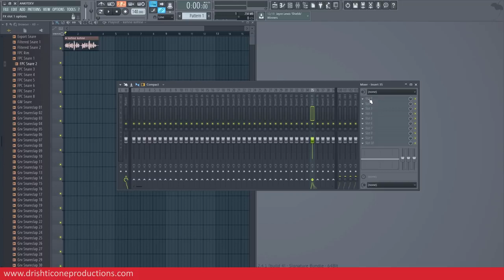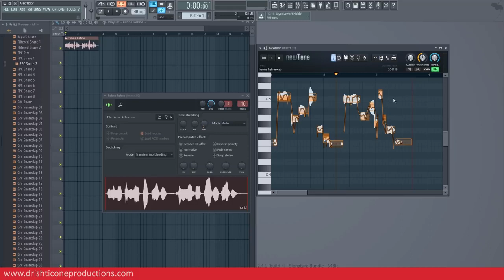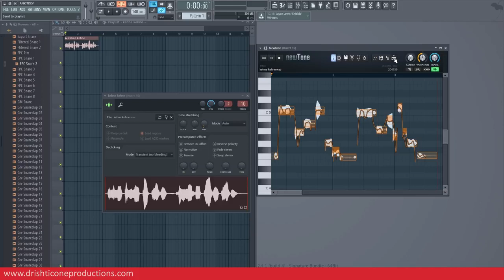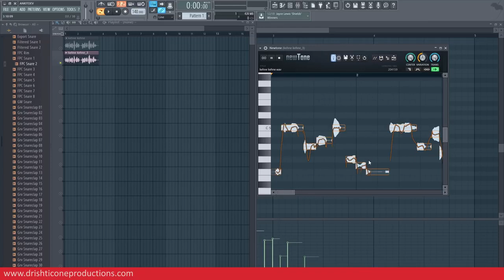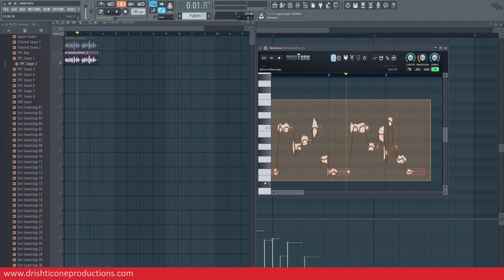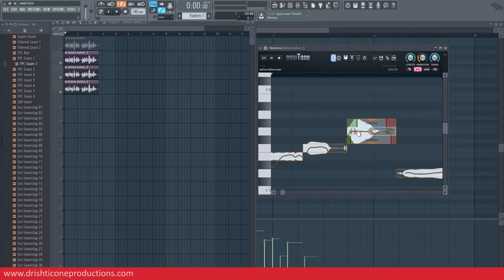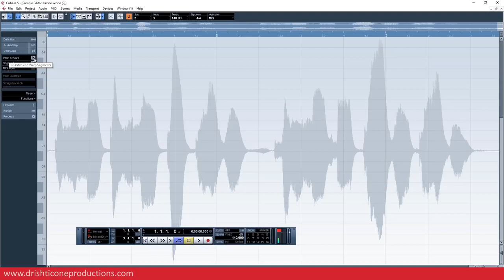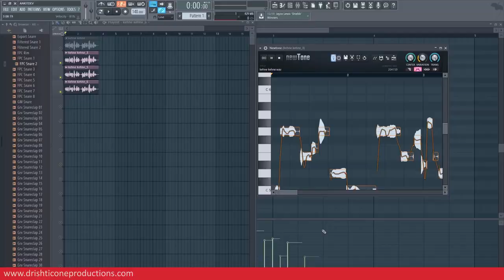Music Production Course HINDI Lecture 20 Newtone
Explore the art of record production and how to make recordings that other people will love listening to. This course will teach you how to make emotionally moving recordings on almost any recording equipment, including your phone or laptop. The emphasis is on mastering tangible artistic concepts; the gear you use is up to you. You will learn to develop the most important tool in the recording studio: your ears. You will learn to enhance every aspect of your own productions, both sonically and musically, by employing deeper listening skills.

Assignments will include posting your own recordings for peer review, and reviewing your classmates’ work by employing specific tools and strategies. If you use a digital audio workstation to record and mix, that’s great, but as long as you can record into your computer and post an MP3, you can complete the assignments.

As you learn about the art of record production in this 4-week course, you will also learn about yourself and who you are as an artist and producer. It is not necessary that you read music or play an instrument to take this course.
Learn about the music production process—including recording, editing, and mixing—and the tools available to you to create contemporary music on your computer.

With the recent introduction of high-quality-low-cost software and hardware, the tools of music production are now available to the masses. Albums are made in bedrooms as well as studios. On the surface this is liberating. Anyone can make an album for the low cost of a couple pieces of gear and a software package. But, if you dig deeper, you will find that it is not so easy. Producing music requires knowledge, dedication, and creativity.

Knowledge is where this course comes in. No matter what kind of music you are making, there is a large set of tools that you will need to use.  Each lesson of this course will demonstrate a different set of music production tools, loosely following along the music production process of recording, editing, and mixing.

We will start with some background on the nature of sound and how we perceive it. We will then examine the components necessary to record audio into a computer, so that you understand the devices that sound must travel through in a music production process.

Once recorded, sound must be organized along a timeline, a process known as editing. It allows us to give the impression of perfect performances and create many of the sounds we hear in contemporary music. The contemporary editing tool is the Digital Audio Workstation (DAW),  a piece of software that stores and organizes all the assets of a musical project. We will focus on the editing tools that are essential in contemporary music production and that all DAWs provide.

After editing, sounds must be combined or mixed together, so we look to the mixing board—a very creative place if you know how to use it. We will explore the basic functionality of both hardware and software mixing boards, including volume, pan, mute, solo, busses, inserts, sends, and submixes. The mixing process, however, includes more tools than the mixing board provides on its own. Sound must also be processed, modified from its recorded state to fit the context of the music. We will look at compression, equalization, and delay, and examine the many audio effects that are offshoots of these devices and how they are used in a musical context.

In the end, the music production process relies on your creativity. Creativity is a product of the mind and will stay there, unexpressed, until the right tools are used in the right way to share it with the world. If you have an idea in your head, it will take numerous steps, each with an important tool, to reach your audience. You bring the dedication and creativity, and this course will bring you the knowledge to make that happen.

Lecture 01
Lecture 03 Channel Rack
Lecture 04 Piano Roll Part 01
Lecture 04 Piano Roll Part 02
Lecture 05 Tempo
Lecture 06 Finding the key of any song
Lecture 07 Automation
Lecture 08 Riser Uplifter
Lecture 09 Audio Mixer
Lecture 10 Reverb
Lecture 11 Delay
Lecture 12 Noise Removal
Lecture 13 Recording Vocals in FL Studio
Lecture 14 Let's make a song
Lecture 15 Basic Music Theory for Electronic Producers
Lecture 16 Filters
Lecture 17 Parametric Eq
Lecture 18 Autotune / Pitcher
Lecture 19 How to Harmonize using Pitcher
Lecture 20 Newtone
Lecture 21 MIDI (Import, Export)
Lecture 22 Edison
Lecture 23 Make Music from Anything (Free FLP)
Lecture 24 LFO
Lecture 25 Vocodex Modulator Carrier
Lecture 26 Home Studio Setup for Beginners
Lecture 27 FL Studio 20 VST Q&A